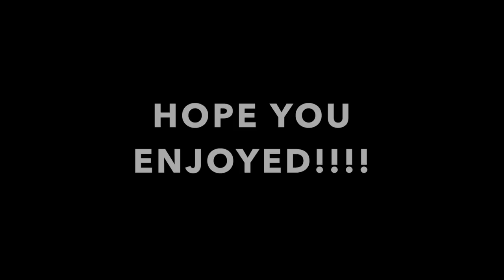FIRECRACKER PRANK ON BESTFRIEND!!! **WATCH UNTIL THE END**